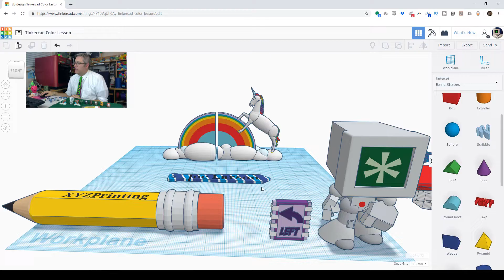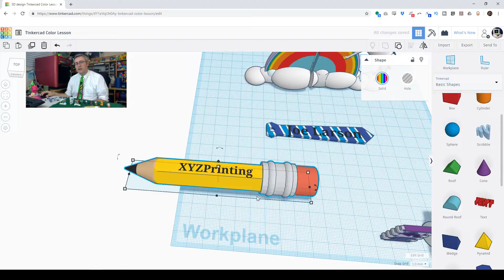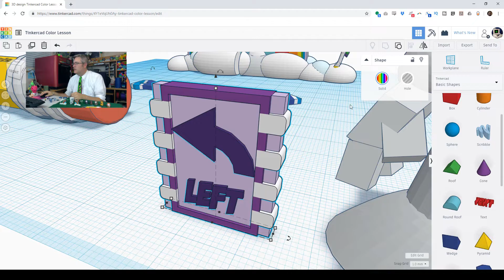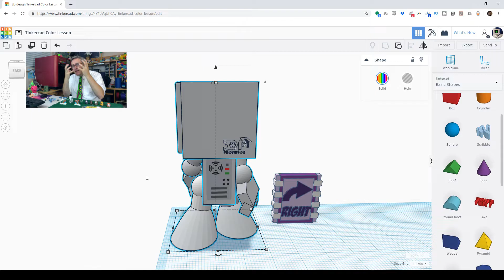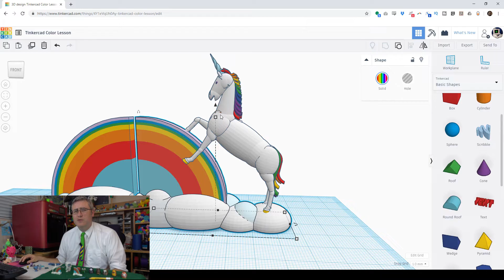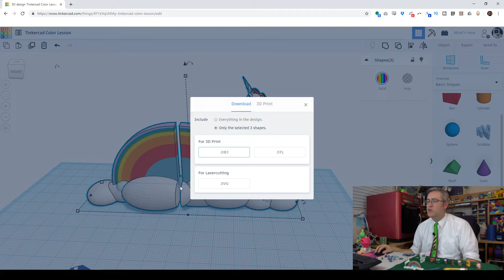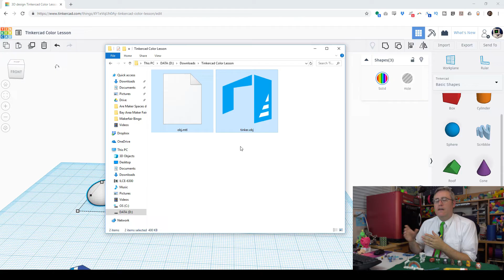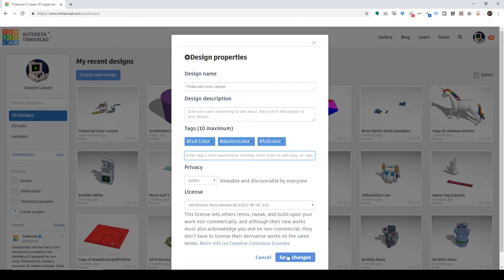Advanced Color Modeling with Tinkercad for Da Vinci Color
Full color 3D printing is here with XYZ Printing's Da Vinci Color, and modeling for full color 3D printing has never been easier with Tinkercad! Check out some advanced modeling tricks for turning your ideas into full color masterpieces!

If you haven't already, sign up at Tinkercad and start modeling today;

3D Printing Professor is made possible by YOU!

I'm social!